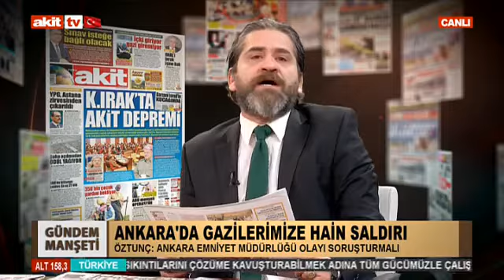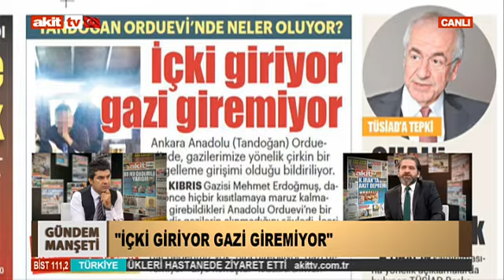Gündem Manşeti - İÇKİ giriyor GAZİ giremiyor !